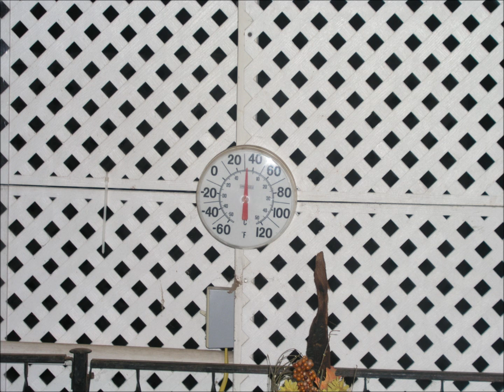Snow Dec 7th 2013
Snow in Magalia